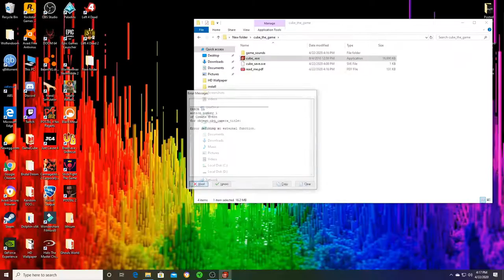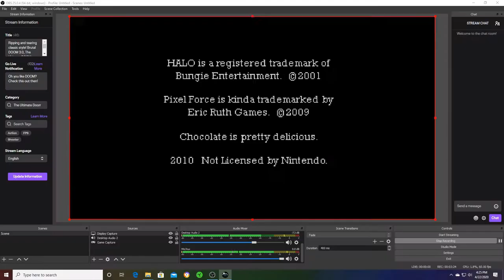Rip And Tear Classic Style -Brutal DOOM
Welcome to Brutal DOOM 3.0 Project Brutality. This is a DOOM 2 mod that works on all the doom games. This ads realistic damage, enemy behavior, ammo pickups, and more. Also with this mod, it adds lots of blood and gore so if you're into that sort of thing then this is for you. You can download the mod for it here:
Also I tried to play Cube The Game and it didn't work. The video will explain why and I also tried to play Halo Pixel Force and that was a train wreck. The video, again, will explain why.